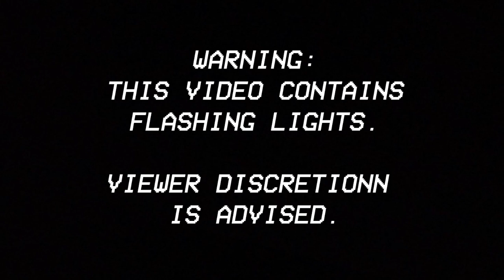BLOOD MOON - ALBUM TEASER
The dead shall rise from their graves, to take their post once more.
the living must avert their eyes from the unforgiving gaze of...
THE BLOOD MOON!!!

see you at Halloween, suckers!